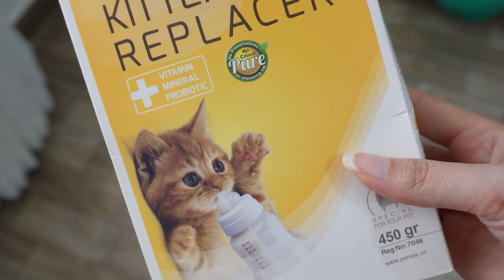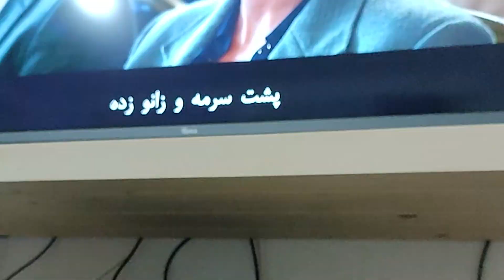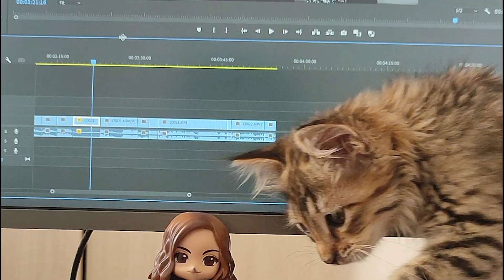نگهداری از بچه گربه(شرایط و هزینه و...)🐱Vlog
این شما و اینم لِلاخانوم 🤗
تو این ویدیو سعی کردم تجربیاتی که تو این چندماه از نگهداری گربه به دست آوردمو بهتون بگم که اگه تصمیم گرفتین گربه داشته باشین بدردتون بخوره
امیدوارم که یه روزی هممون بتونیم بجای خریدو فروش حیوونا به سرپرستی بگیریمشون❤️

امیدوارم که این ویدیورو دوس داشته باشین 🥰

اگه خوشتون اومد لایک کنید 👍🏻

🔥 سابسکرایب کانال یادتون نره 🔥

ده تای ده تا دوستون دارم 🙌🏻💙